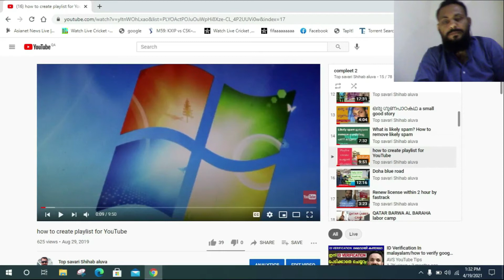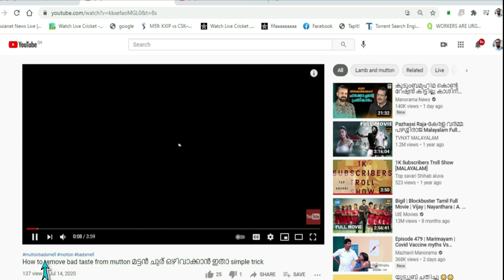How to create hash tag for youtube videos